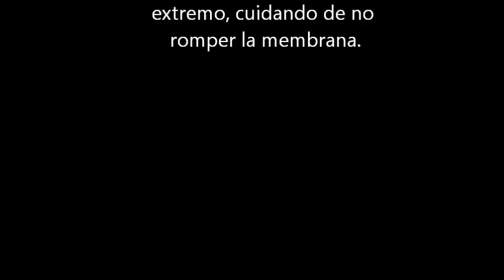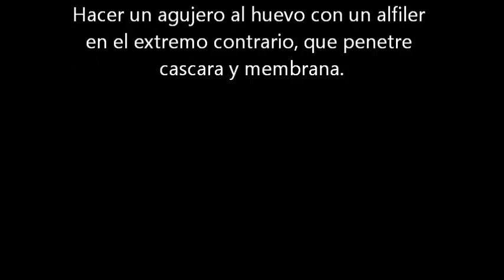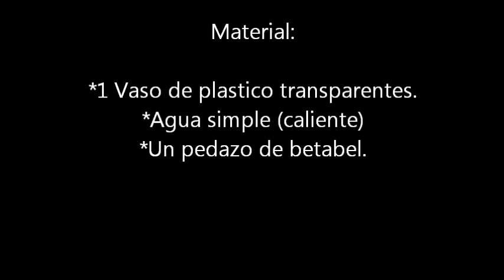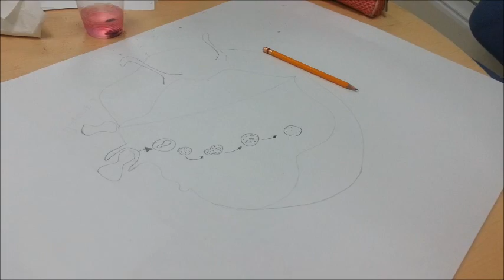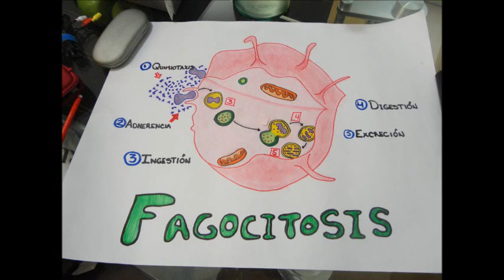Practica 2 Ósmosis, Difusion y Fagocitosis.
Practica 2